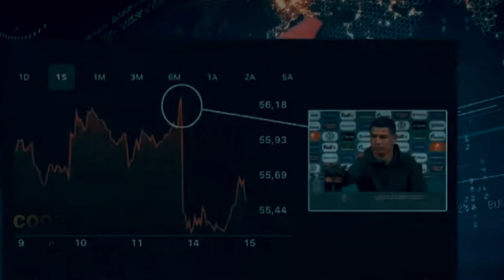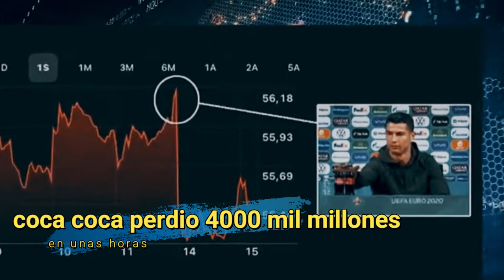POGBA IMITA a CRISTIANO RONALDO y QUITA CERVEZA de la MESA / COCA COLA PIERDE 4000 MIL MILLONES